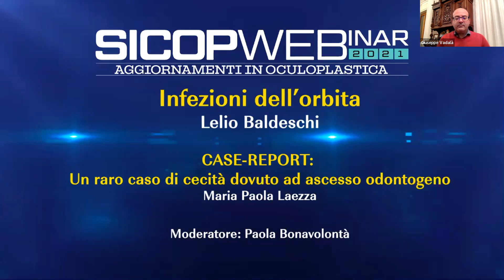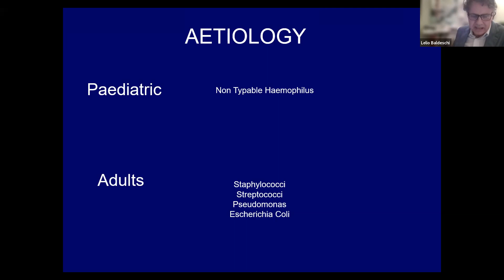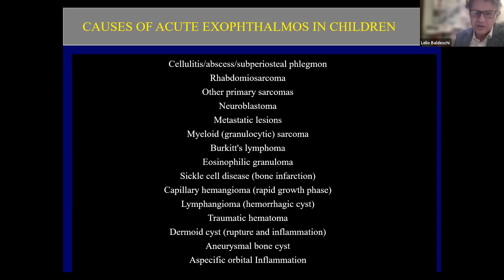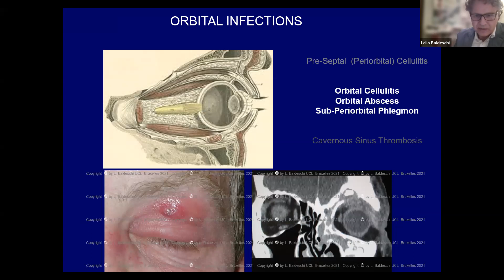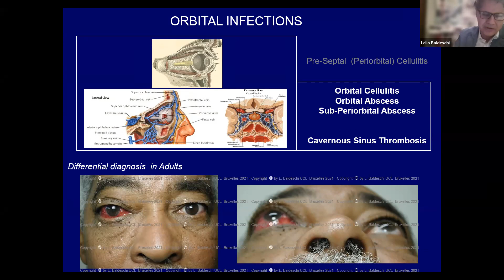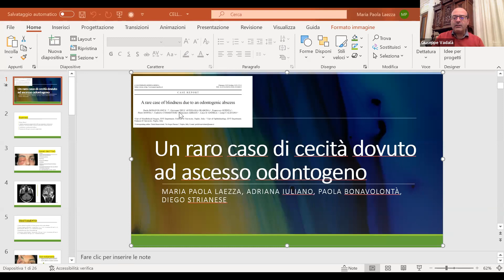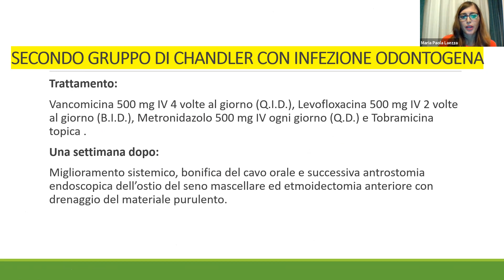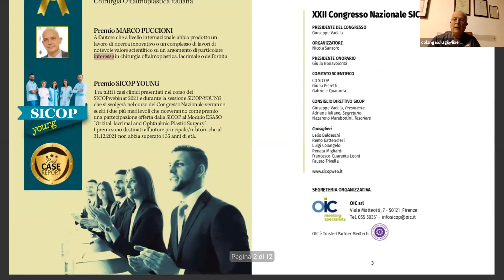Infezioni dell'Orbita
Webinar SICOP sulle Infezioni dell'orbita.
Relatore il prof. Lelio Baldeschi.